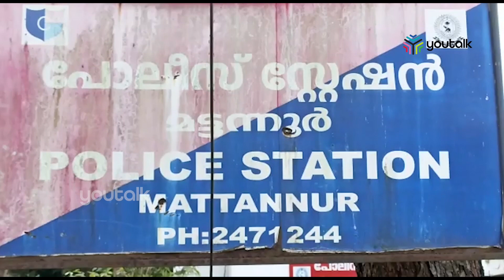ആകാശ് തില്ലങ്കേരിക്കെതിരായ പൊതുയോഗത്തിൽ പി ജയരാജൻ ;തള്ളിപറയണമെന്ന് ആവശ്യം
മട്ടന്നൂര്‍ ഷുഹൈബ് വധക്കേസ് പ്രതി ആകാശ് തില്ലങ്കേരിയുടെ ഫെയ്‌സ്ബുക്ക് വെളിപ്പെടുത്തലിന്റെ പശ്ചാത്തലത്തില്‍ പി.ജയരാജനെയടക്കം പങ്കെടുപ്പിച്ചു കൊണ്ട് തില്ലങ്കേരിയില്‍ സിപിഎം രാഷ്ട്രീയ വിശദീകരണ യോഗം നടത്തും. ആകാശിനെ അനുകൂലിച്ചും പ്രതികൂലിച്ചും സമൂഹമാധ്യമങ്ങളില്‍ പ്രതികരണങ്ങള്‍ വന്നതിന് പിന്നാലെയാണ് പി.ജയരാജനെ പങ്കെടുപ്പിച്ചുള്ള രാഷ്ട്രീയ മറുപടിക്ക് സിപിഎം നേതൃത്വം ഒരുങ്ങുന്നത്.